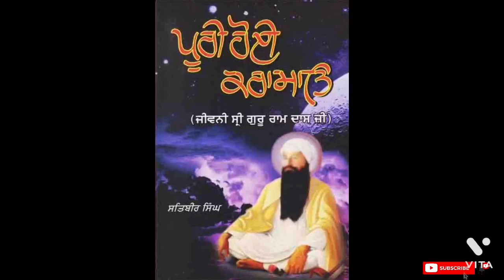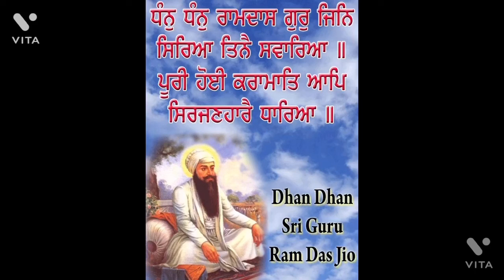Guru Ramdas Ji ( 1 ) - ਪੂਰੀ ਹੋਈ ਕਰਾਮਾਤਿ : ਜੀਵਨੀ ਗੁਰੂ ਰਾਮਦਾਸ ਜੀ - ਪ੍ਰਿੰਸੀਪਲ ਸਤਿਬੀਰ ਸਿੰਘ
Audiobook - Guru Ramdas Ji by Satbir Singh - ਪੂਰੀ ਹੋਈ ਕਰਾਮਾਤਿ : ਜੀਵਨੀ ਗੁਰੂ ਰਾਮਦਾਸ ਜੀ - ਪ੍ਰਿੰਸੀਪਲ ਸਤਿਬੀਰ ਸਿੰਘ